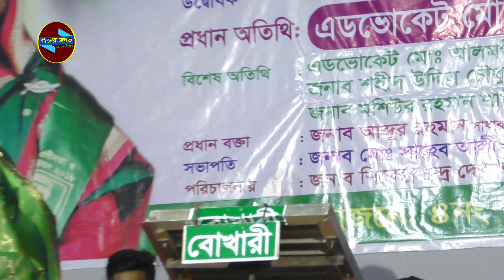বিথী দেওয়ান তরে ভালো বাইসা আমার শান্তি হইলো না । বিচ্ছেদ গান বাংলা । বাউল গান বিচ্ছেদ । গানের জগত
Ganer Jogot গানের জগত এ নতুন নতুন বাউল গান বিচ্ছেদ গান ভাবের গান ভাওয়াইয়া গান মুর্শিদি গান নবীর শান খাজার গান আরো ভিবিন্ন দরনের গান সবার আগে পেতে আমাদের গানের জগত ইউটিউব চ্যানেলটি সাবস্ক্রাইব করুন । গানের জগত এর গান গুলো ভাল লাগলে অবশ্যই লাইক কমেন্ট শেয়ার করতে ভুলবেন না  । ধন্যবাদ সবাইকে